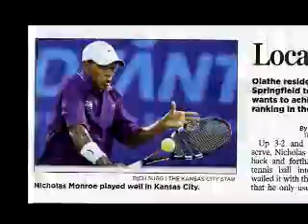2006 USTA Missouri Valley Highlights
Used at the 2006 Annual Conference, this video highlights all the tennis action in the Missouri Valley in 2006.